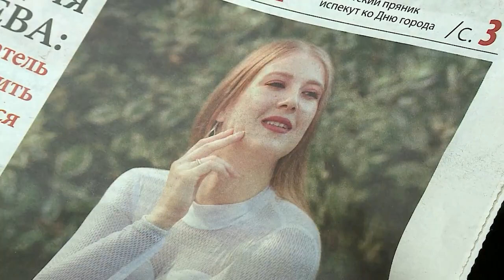«Работа на отлично»: как открыть любимое дело с нуля в Мытищах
Героиня нашего материала – руководитель мытищинской студии «Эко танцы» Мария Андреева. Всесторонности этой девушки можно позавидовать. У нее два высших образования – экономическое и психологическое, а также дополнительное – инструктор по физической культуре. Кроме того, Мария состоит в сообществе «Нежный бизнес» и руководит комитетом, отвечающим за культуру и спорт. В нашей традиционной рубрике «Работа на отлично» мы расскажем о том, как мытищинке удалось открыть свое дело с нуля. (12+)